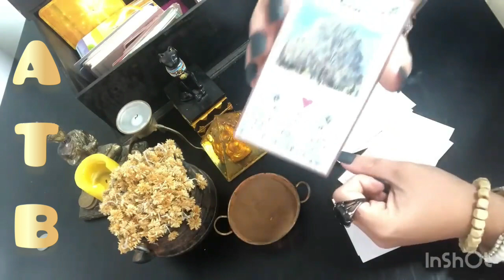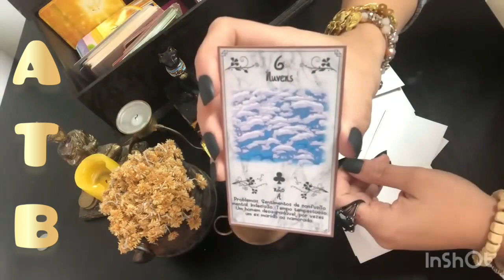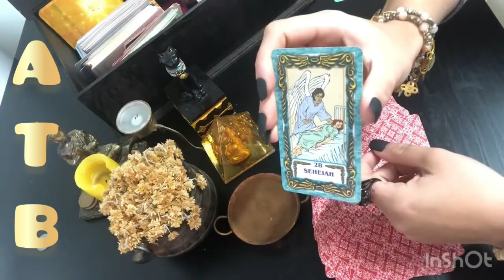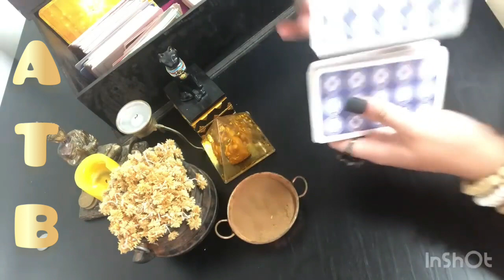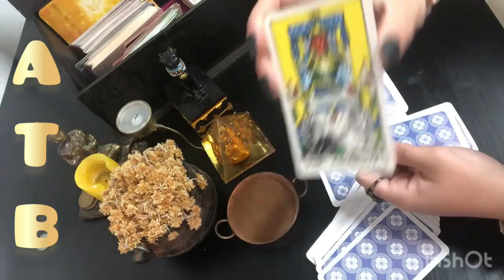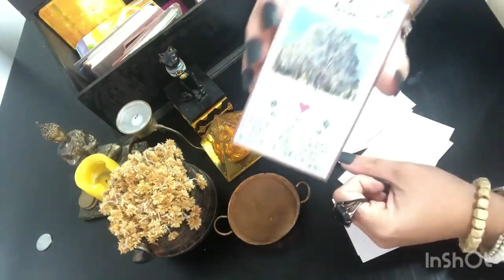Pisces: money comes in the right time